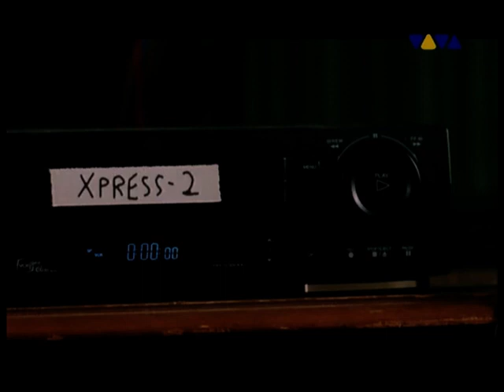X Press 2 feat David Byrne - Lazy 2002 House UK VIVA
Skint – SKINT74
Art Direction – Tom Hingston Studio, X-Press 2
Design – Tom Hingston Studio
Engineer – James Brown (3)
Keyboards – Pete Z.
Mastered By – Guy's*
Mixed By – Adam Wren, James Brown (3)
Photography By – Jason Evans (2)
Plated By – MA*
Producer – X-Press 2
Vocals – David Byrne
Written-By, Arranged By – David Byrne, X-Press 2